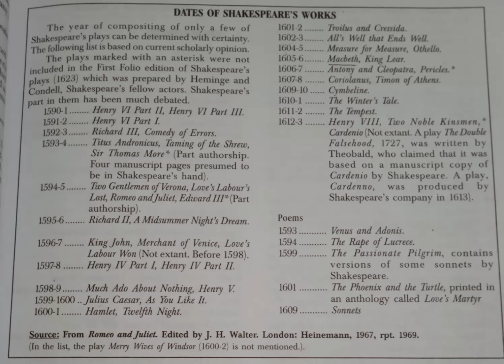William Shakespeare: Dates of his works sania stories and poems